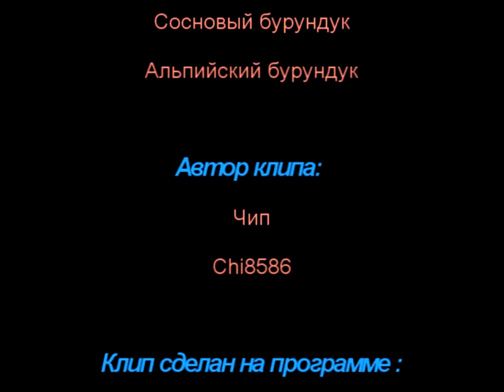Chipmunks and Chipettes - Я не дам (I don't give)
Music DJ SLON & KATYA Chipmunks version

The music and the video is made with the help of the program:
Sony Vegas Pro 10.0e